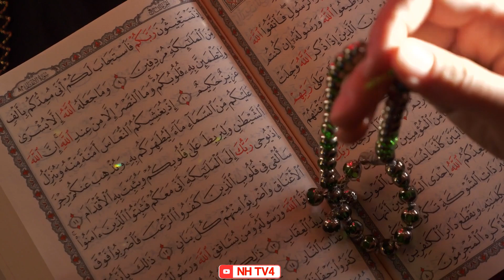Islami Saal Ka Pehla Maheena Muharram-Ul- Haram Kyun Hai | Muharram Ki Fazilat | Ashura Ki Fazilat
Viewers, in this video, I will tell you about the Islamic month of Muharram, why this month is called Muharram, and I will tell you about the excellence and greatness of this month. And I will tell you about the reality of ten Muharrams what events happened on the 10th of Muharram?

Youm e ashura special clip
Muharram ul haram special bayan
Muharram ke rozo ki fazilat
Ashura ka roza
10 Muharram ka roza
Top incidents of 10 muharram